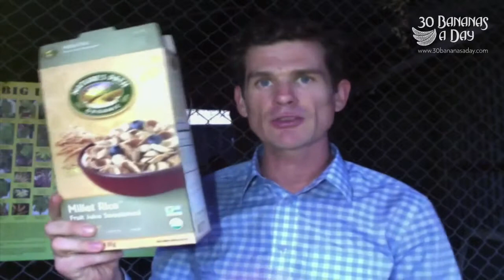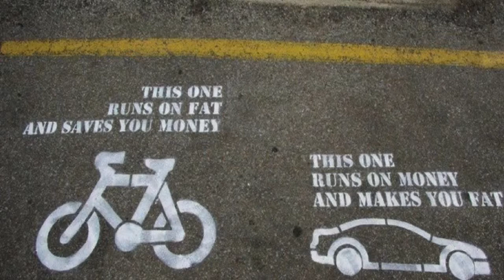Fullyraw Cereal Recipe (if you re not fully loaded).mp4